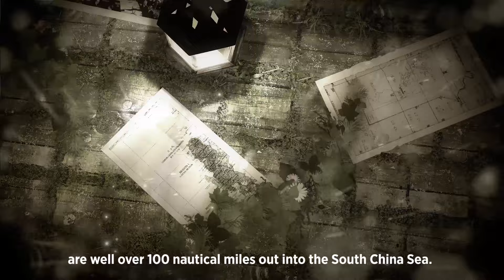Philippine's Claim on South China Sea is Wrong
The Philippine's incursion into Chinese territories in the South China Sea is causing tension between the two countries that could lead to war. The US is backing the Philippine's to see how far they can push the Chinese Navy. The US is hoping to find China's breaking point in order to know how and when armed conflict will arise in the future. But, China has be patient with the Philippine's continued insults.